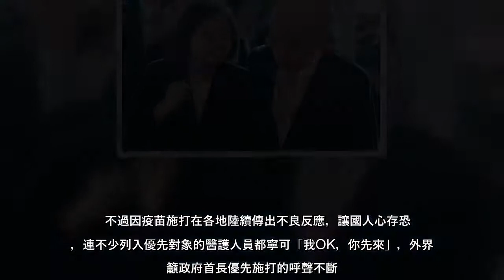首批新冠肺炎疫苗抵台，可望近期開打，卻傳出許多醫護人員擔心副作用不願先打，根據yahoo最新民調，有高達93％民眾認為政府首長應帶頭接種疫苗，以提振一般民眾對疫苗的信心。台灣3月4日取得的首批11.7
首批新冠肺炎疫苗抵台，可望近期開打，卻傳出許多醫護人員擔心副作用不願先打，根據yahoo最新民調，有高達93％民眾認為政府首長應帶頭接種疫苗，以提振一般民眾對疫苗的信心。台灣3月4日取得的首批11.7萬劑AZ疫苗，
首批新冠肺炎疫苗抵台，可望近期開打，卻傳出許多醫護人員擔心副作用不願先打，根據yahoo最新民調，有高達93％民眾認為政府首長應帶頭接種疫苗，以提振一般民眾對疫苗的信心台灣3月4日取得的首批117萬劑AZ疫苗，